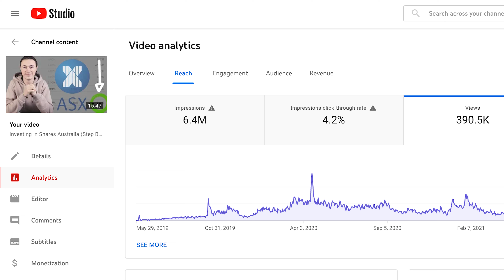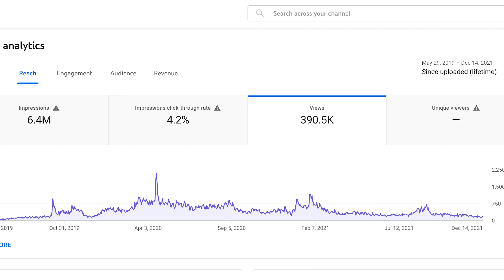My Finance & Investing Goals For 2022!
★Learn How I Analyse Businesses For Consistent Stock Market Returns★

How Much YouTube Paid Me For This Video Is Stupid

In this video I share my finance, investing and money related goals for 2022.

YOUNG INVESTORS PODCAST
LEARN BY EXAMPLE: PLATFORM & COMMUNITY